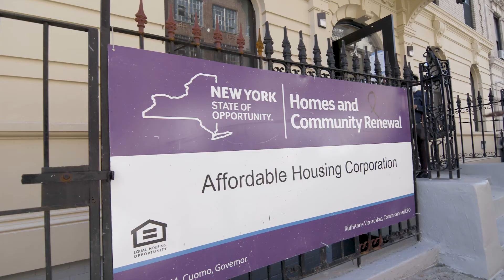President's Message - CPC FY 2020 Annual Report